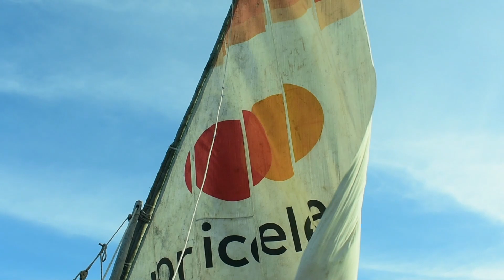Sunset Dhow Cruise in Lamu on Christmas Eve 2023